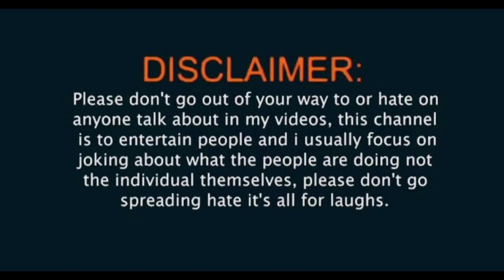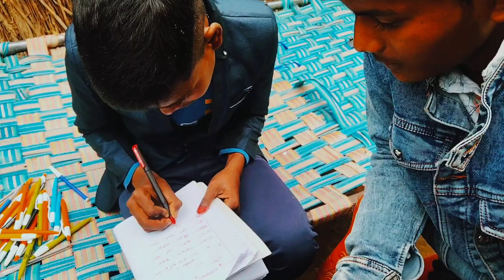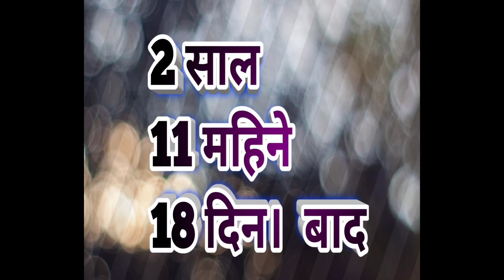भारतीय संविधान लागू || bhartiye sambhidhan lagu#comedy